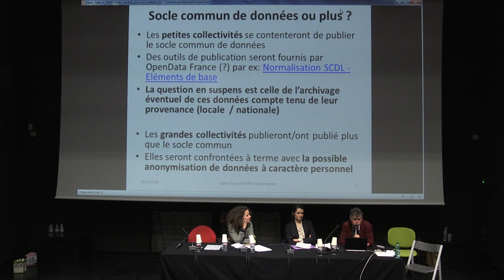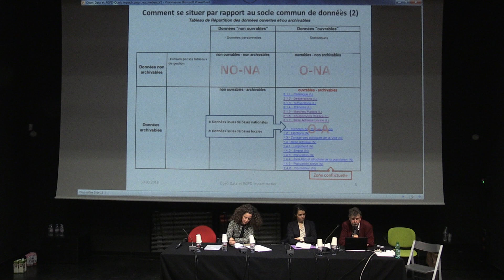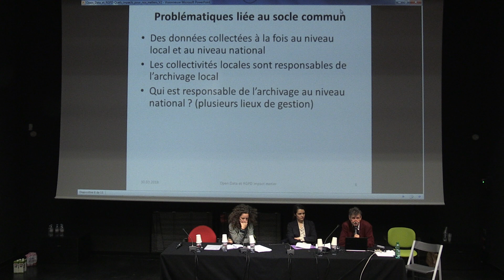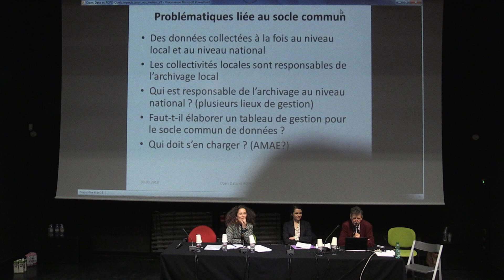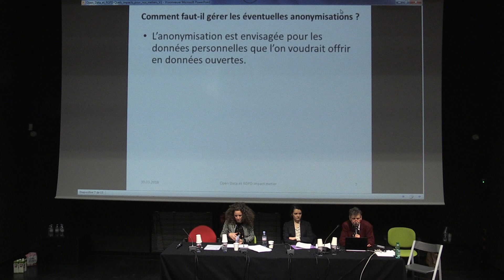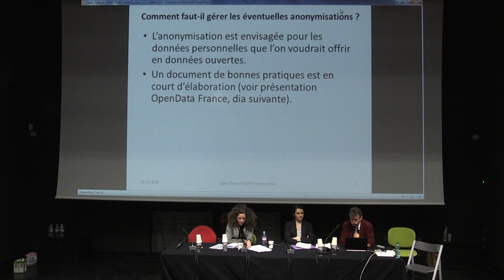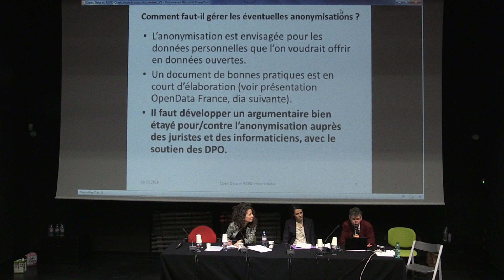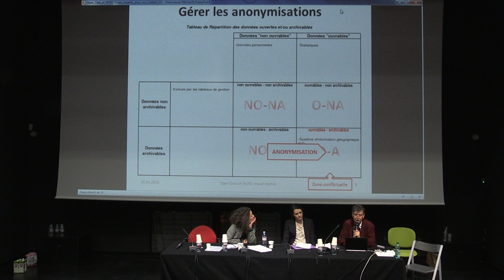AAFdonnées18 : suite de la présentation de Jean-Daniel Zeller 1/3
Journée du 30 mars 2018 de l'Association des archivistes français : "Open data et protection des données personnelles : où en sommes-nous ?"